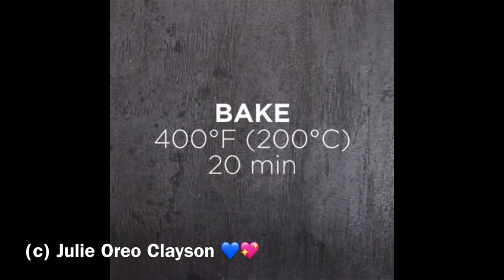October 16, 2022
Note: I loves cooking for lunch and dinner. 👍🏻